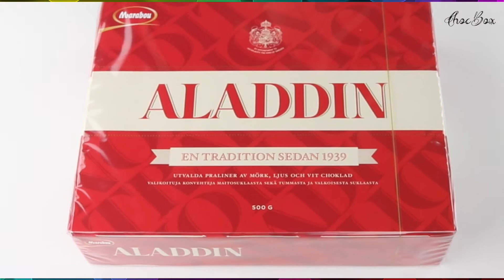Aladdin • Marabou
A delicious assortment of various dark, milk, and white chocolates from Swedish Marabou